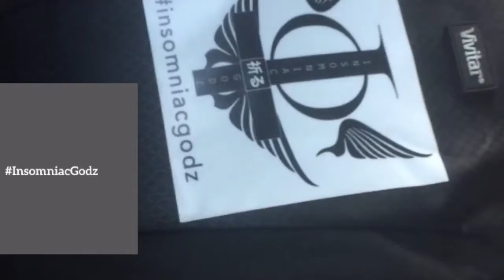Artist Of Life Ep. 2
Nathan Herrera A.K.A Young_Orgullo
Just Another Day Hanging With Friends